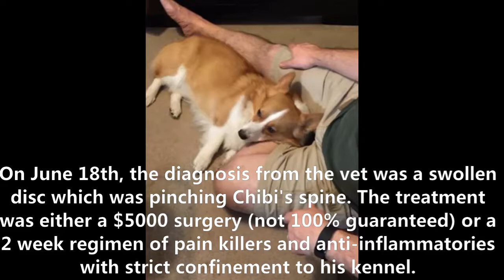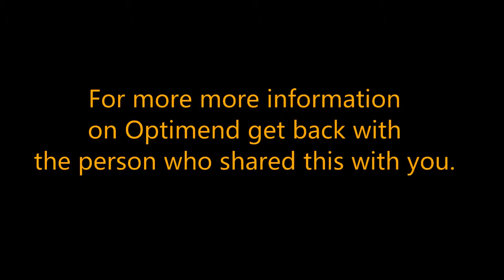Chibi & Optimend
Short video on our Corgi, Chibi, after being diagnosed with a swollen disc that was pinching his spine. The results you see are afte 4 days on Activz pain & inflammation product, Optimend.